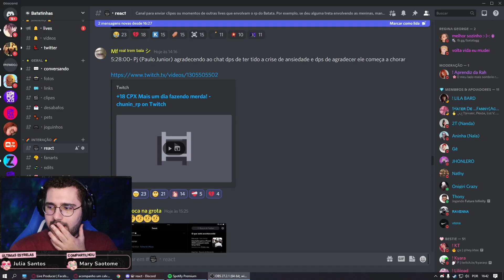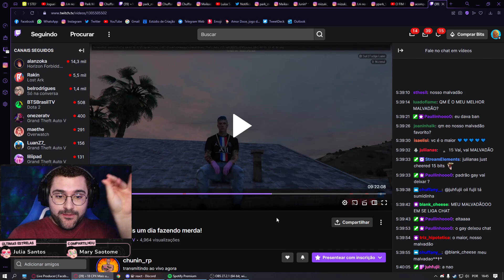Chunin ficou mal com o fim de Chuffany e Batata comenta - Park TIffany GTA RP